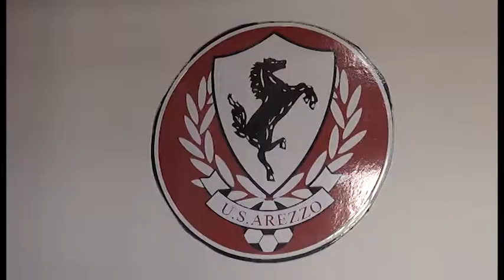Calcio, Moscardelli rinnova il contratto con l'Arezzo